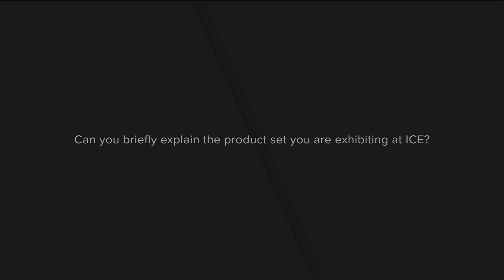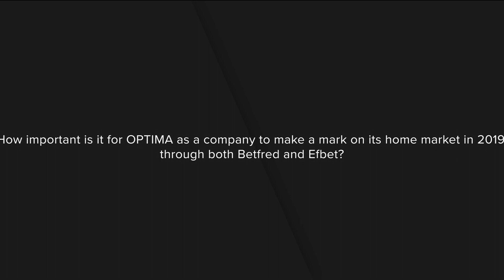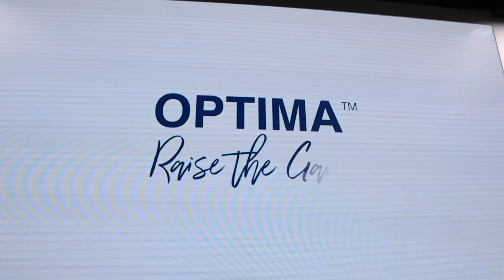Jacob Lopez - OPTIMA - ICE 2019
Jacob Lopez, CEO and Founder at OPTIMA, spoke to SBC about partnering with Betfred and making an impact on the company's home market in 2019.